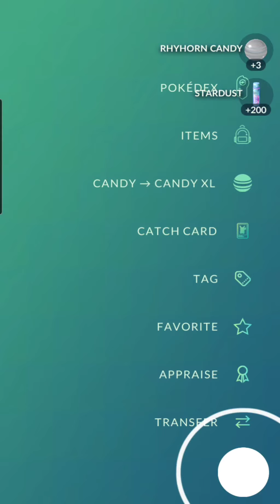Pokemon GO - Rocket Ground Grunt